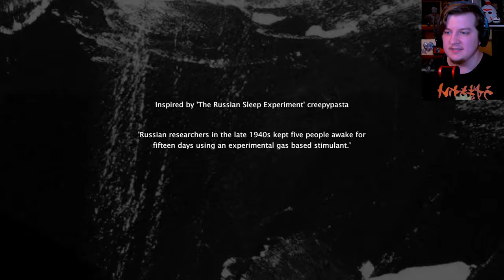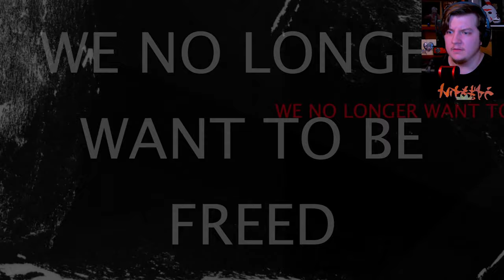THIS RUSSIAN SLEEP EXPERIMENT IS GOING TOO FAR!!!!! | Inomnis Experiment